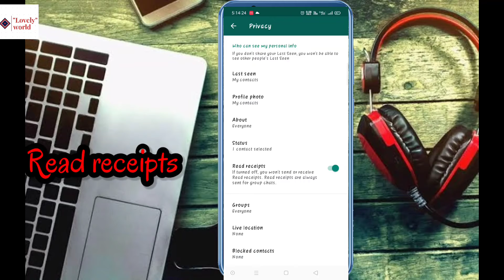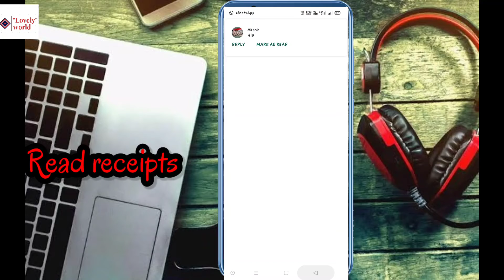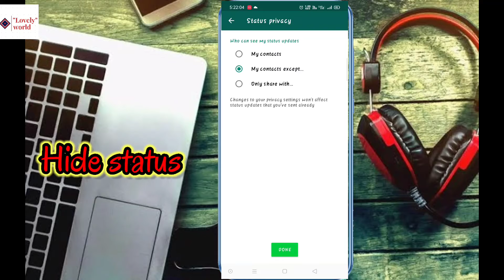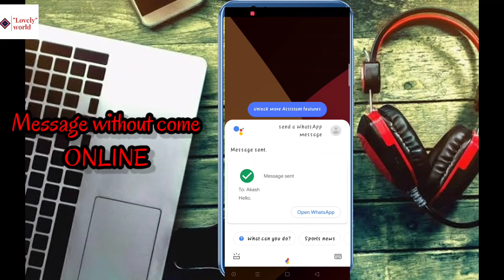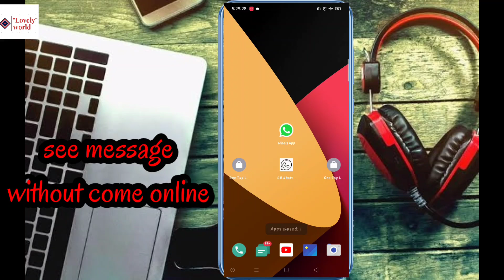5 useful tricks of what's app😱😱😱| secret tips of what's app😱😱😎😎😎| lovelyworld |akashsonichannel 🙏🙏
In this we know about facts of what's app
and tricks of what's app
which help us us to use what's app easily
5 interested options of what's app
apna status hide kaise kare
what's app status hide kaise kare
what's ap me last seen kaise dekhe block par bhi
block hone par bhi last seen kais dekhe
bina online aaye what's app massege kaise kare
google se what's app msg kaise kare
useful tricks about what's app
secret tips of what's app
best option of what's app
apne mobile me what's app kaise in kare
what's app chat ko hide kaise kare
what's app me language kaise badle
apna what's app ka number kaise badle
useful tricks of what's app